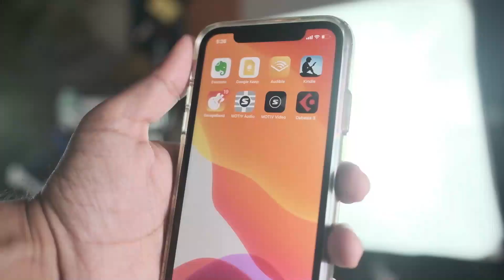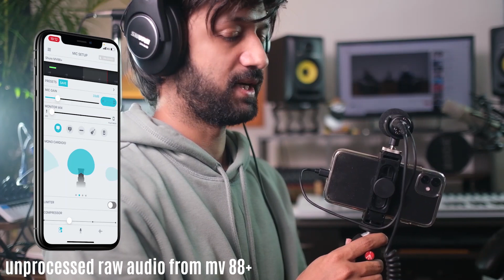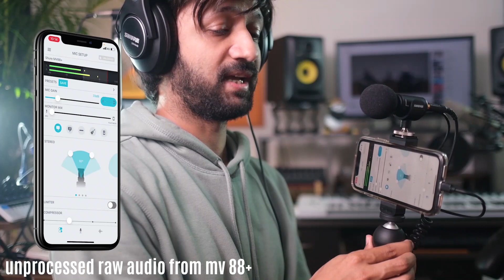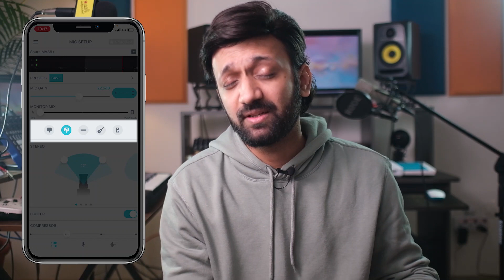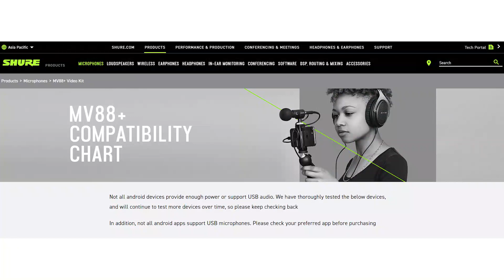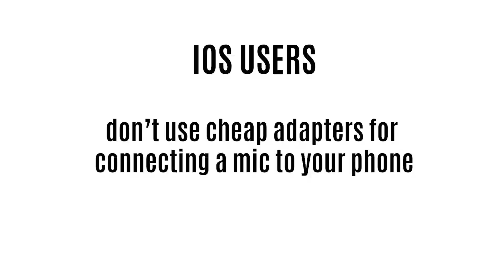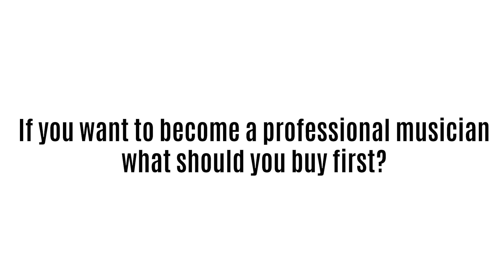Record Pro Vocals on Phone | Shure MV 88+ [हिंदी]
Shure MV 88+ Video Kit
Works with ios, selected android phones, mac & pc.
(Note - ipad with USB - C not supported)

Other Mics Mentioned in This Video
Shure MV5
Shure MV51

If Your Android Phone Doesn't Support USB Audio
Budget Video Mic For IOS

All My Home Studio Gear Recommendations(For Different Budget Ranges)

About Me
Independent singer-songwriter, music and video production freelancer based in Ahmedabad, Gujarat.

Gear featured in this series is either owned by me or have been sent to me by manufacturers or by their distributors for testing. It's not done in exchange for money unless specified in the video itself. When you buy from my links only then I earn some profit which helps in keeping my channel neutral and sustain for a long term, the brands do not have any involvement in the content of my videos.